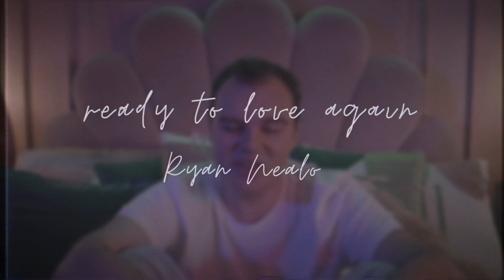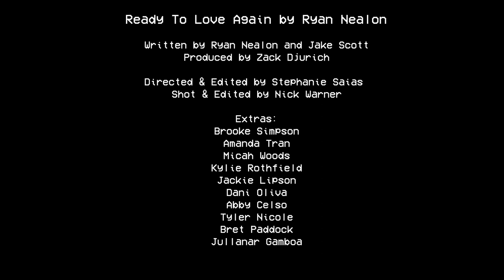Ryan Nealon - Ready to Love Again (Official Music Video)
Official Music Video for Ryan Nealon's New Single "Ready to Love Again"

LYRICS:
Got my heart broken before
Said there was something missing
But now you're knocking on my door
Don't know if I can let you in
Maybe it won't hurt this time
Maybe you'll actually like me
I think it's been long enough I'm ready to begin

Swore I'd play it safe
Come and prove me wrong
How long you gonna make me wait
Cause I'm lonely looking to belong
Past my darkest days
Here's to moving on
Thinking that it's time to say

Think I'm ready to love again
Ready to love again
Got me thinking that I'm ready to love again
Want your hands all over my body
Never thought that I could ever love somebody
Thought of holding you was sinking in
Cause I'm ready to love again

We can pretend we don't have jobs
Stay in bed all morning
Making up from time we lost
Laughing at all your stories
I know that you're not with me yet
But maybe you're not too far off
I think it's been long enough
I'm ready to let you in

Think I'm ready, Think I'm ready to love again

Written by Ryan Nealon and Jake Scott
Produced by Zack Djurich
Directed by Stephanie Saias
Shot by Nick Warner
Edited by Stephanie Saias and Nick Warner
Makeup by Nick Metos

EXTRAS:
Brooke Simpson
Amanda Tran
Micah Woods
Jackie Lipson
Abby Celso
Kylie Rothfield
Dani Oliva
Bret Paddock
Jullanar Gamboa
Tyler Nicole

BIO: Ryan Nealon, 25, is a singer/songwriter from San Diego, CA and is based in Los Angeles, CA. Nealon has received a Bachelor of Arts Degree (BA) from the University of California Los Angeles (UCLA) for Ethnomusicology - Jazz Studies with an emphasis in Jazz Voice.

As an unsigned artist, Nealon has over 500,000 streams and over 10,000 followers on social media. Nealon has also been featured in several highly regarded music blogs such as The Drunken Coconut, Buzz Music, Unclear Magazine, and Digital Tour Bus, and has been featured in the San Diego Union Tribune, The Daily Bruin, and The Los Angeles Times. Nealon's most recent commercial credits are singing Background Vocals on the Matoma tracks "Sunday Morning (feat. Josie Dunne)," which was released on November 9th, 2018 under Parlophone Records--a subsidiary of Warner Music along with having his song "Sleepwalking (feat. Kylie Rothfield)" featured in the Lifetime film "Black Hearted Killer" (2020). Nealon's independent release "City," recently passed over 135,000 streams and gained a mass amount of positive critical reception and press including a feature on Apple Music’s “Breaking Pop” playlist.